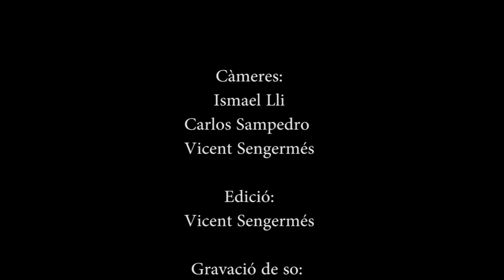"Blues de l'all i pebre " Tio Fredo i la U.M. Lira Realense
Blues de l'all i pebre
Arranjament: Ángel García Martínez
Trombó solista: Abel Gil Pérez

Unió Musical Lira Realense
Director: David Moltó Romero

Espectacle UN DIA AMB TIO FREDO
Contractació espectacle Tf. 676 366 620